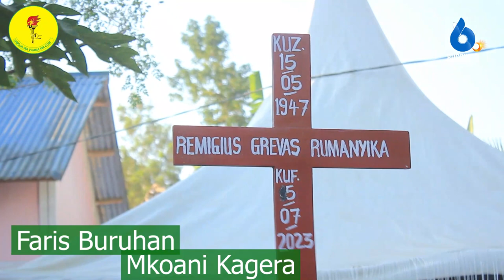M/Kiti Uvccm Kagera Atoa salamu za RambiRambi Msibani Kwa Baba Wa diwani